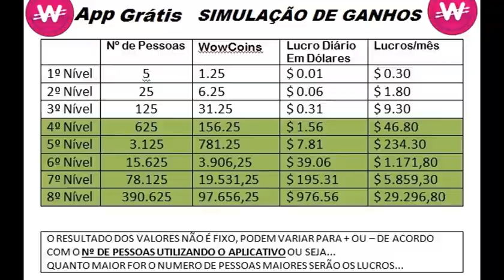WowApp Brasil RJ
WowApp é Aceito em Todos os Dispositivos
Paga Diariamente do Nível 1 até Nível 8!
Leia e acredite!
NÃO É SPAM e muito menos ENGANAÇÃO!
Aplicativo que lhe paga por utilizar no dia a dia, trocando mensagens, vendo anúncios, jogando, desbloqueando tela, lendo as notícias do Brasil e do mundo, e respondendo as pesquisas de mercado.
E sabe qual o melhor de tudo?
Seu investimento é ZERO!
Abaixo o link para acessar o app:
Obs: Ao entrar no aplicativo, favor verificar as mensagens com todo o conteúdo para suporte no chat, onde lhe ajudarei em tudo.
Daqui a um ano, você vai desejar ter começado HOJE!